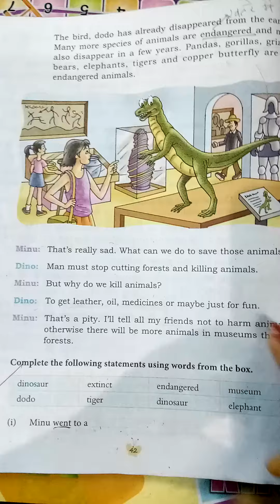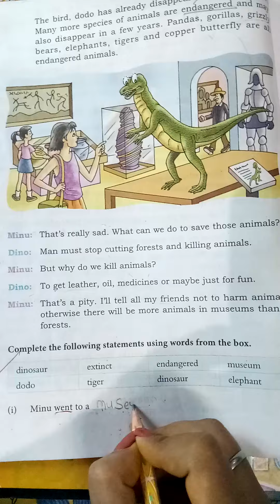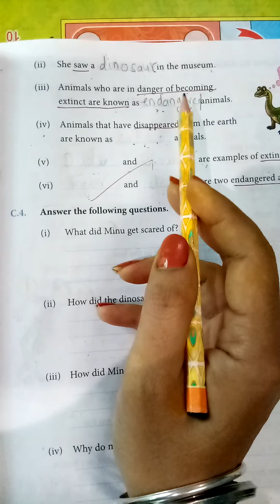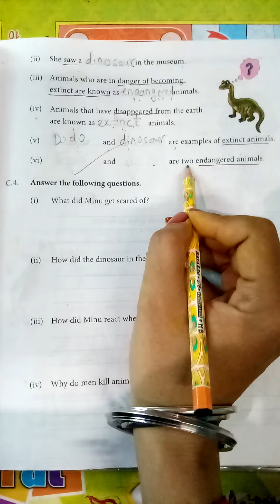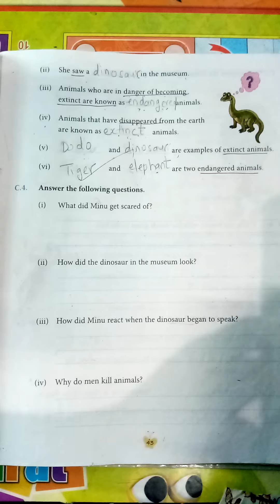Book exercise[C.3] of Minu and Dino